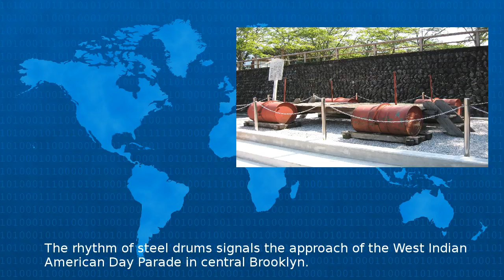A Panorama Of Steel Drums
The rhythm of steel drums signals the approach of the West Indian American Day Parade in central Brooklyn But rising rents and increasing noise complaints have made it difficult to continue the tra...